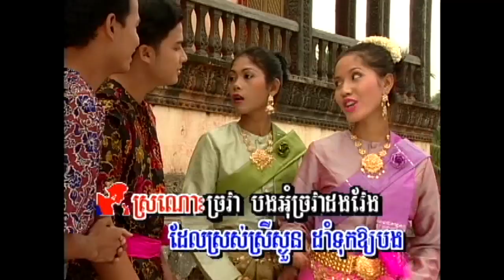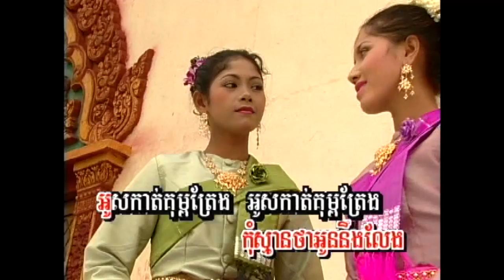BattamBang Karaoke DVD